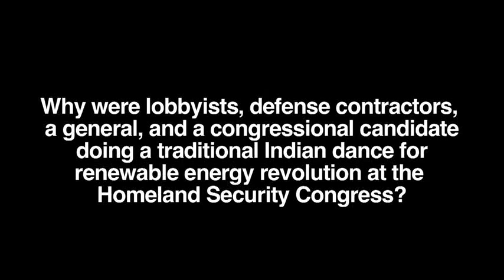Energy Revolution Dance Party